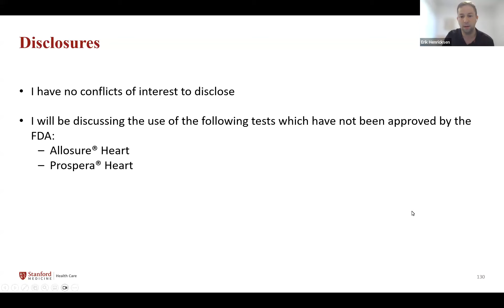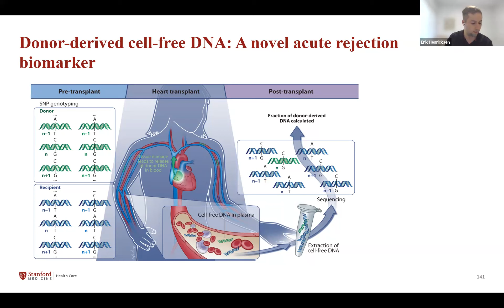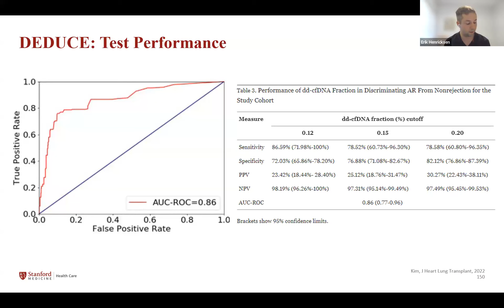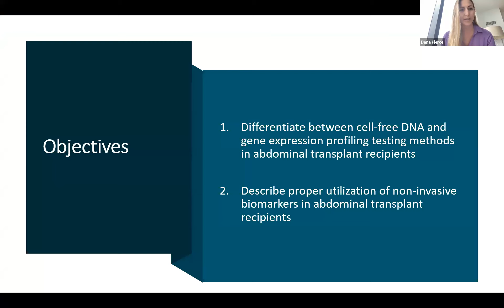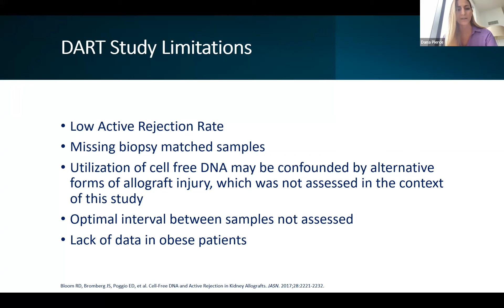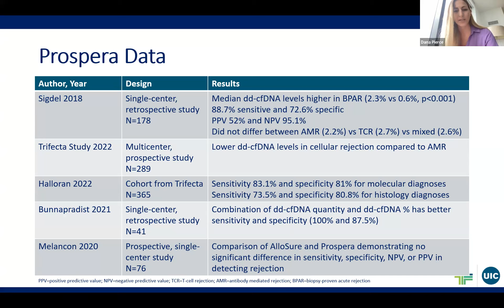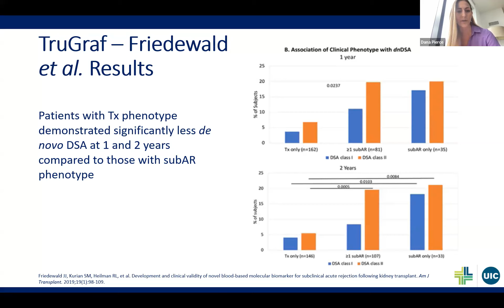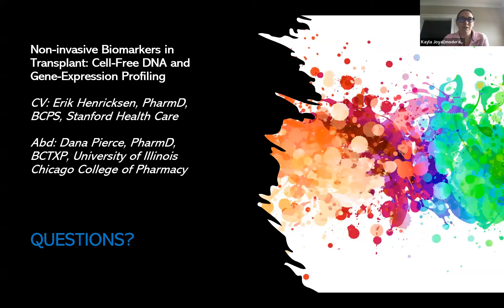Non-invasive Biomarkers in Transplant: Cell-Free DNA and Gene-Expression Profiling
ACCP Transplant (TXP) PRN Saturday Seminar Series 2023 Session (3/4)